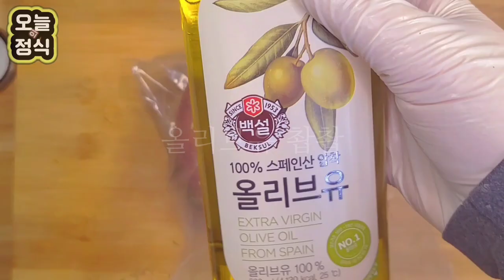그거 맛있다며!!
돼지안심스테이크입니다